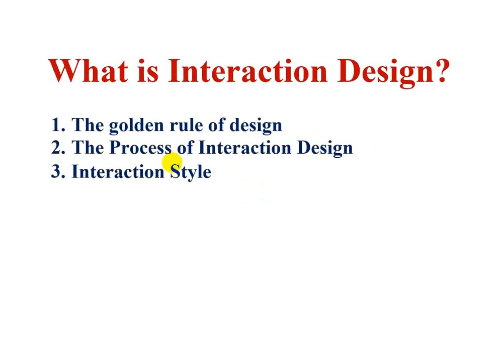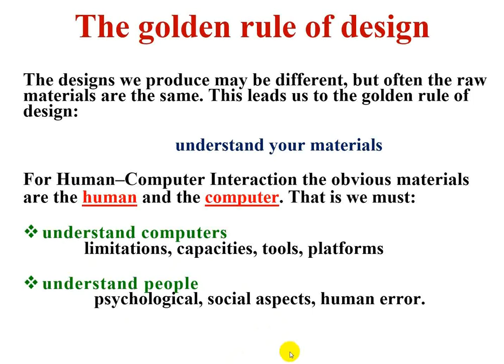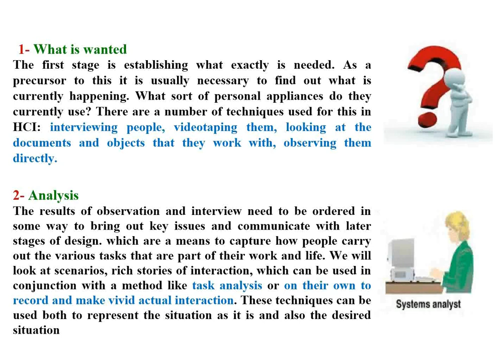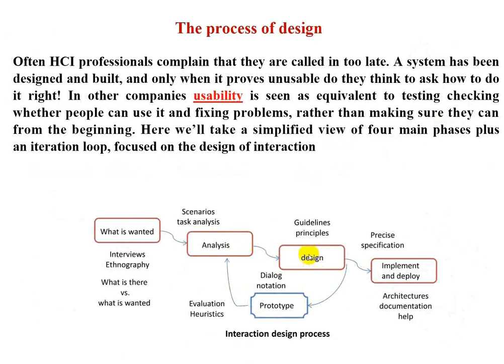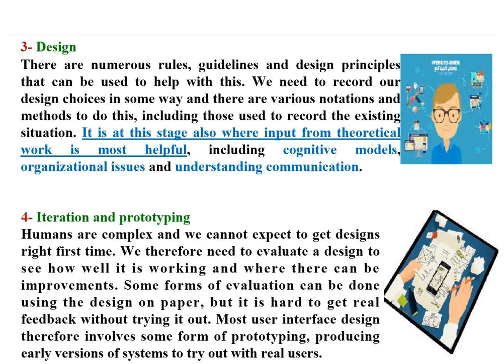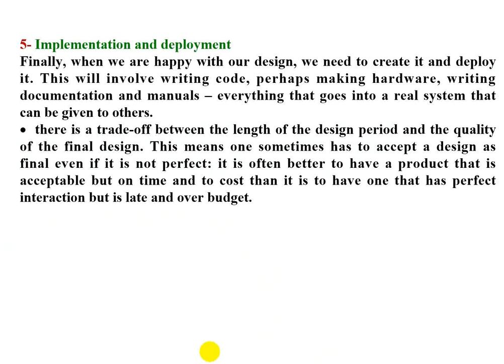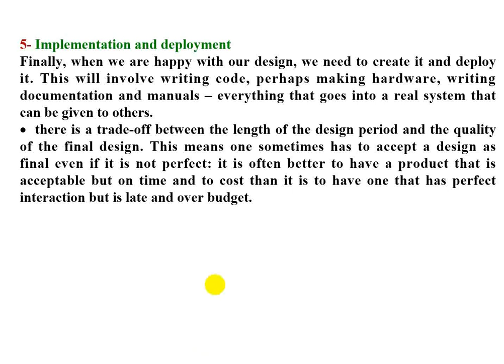الثانية مسائي نظري 6الثاني تفاعلية الانسان مع الحاسبة What is Interaction Design? - part-one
اسراء جعفر باقر محاضرة التدريسية :
محتوى المحاضرة :
"The golden rule of design
The Process of Interaction Design
Interaction Style "